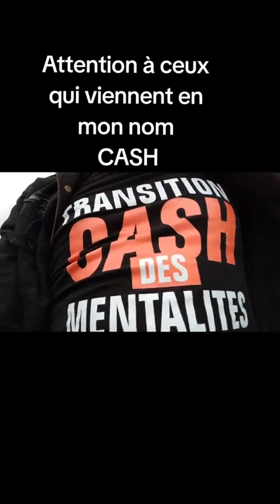´Je ne demande pas l’argent ´